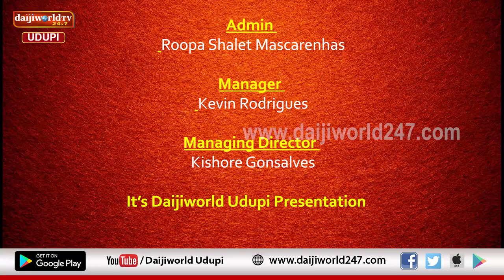ತತ್ವ ಪ್ರಸಾರ | Nataraj Parkala | Episode 81 | ಮನಸ್ಸಿನ ಪ್ರಮುಖ್ಯತೆ